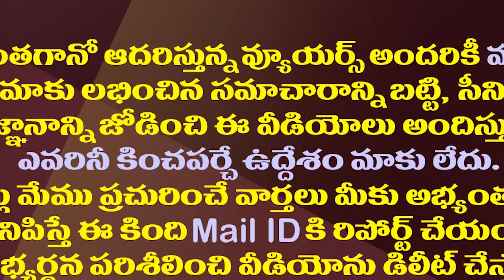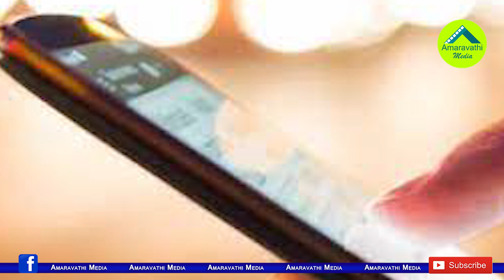మంత్రి రోజా మొబైల్ మిస్..పోలీసులు ఉరుకులు పరుగులు| Minister RK Roja's Mobile Phone Was Stolen